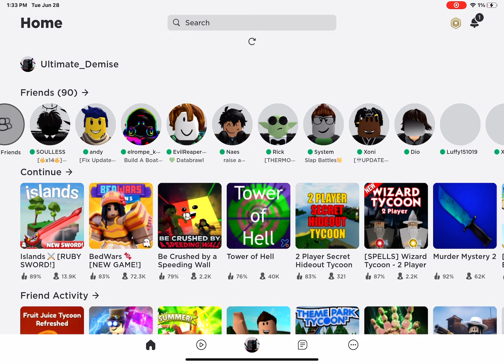Bedwars (sorry this uploaded WAY late)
Bedwars (again) but with custom match (also shoutout to my brother nocohost) check out his channel Uber super gaming!